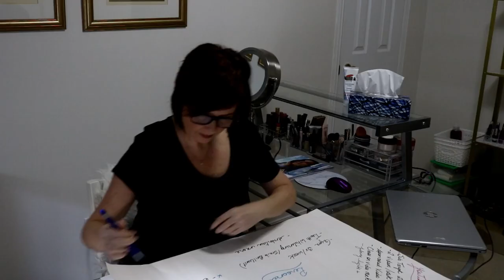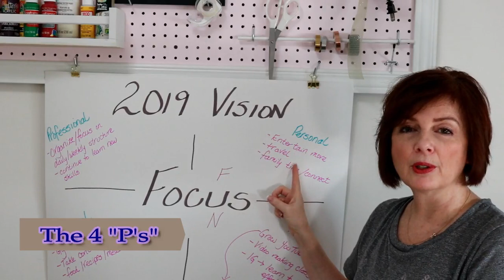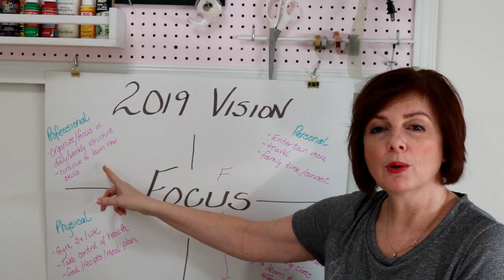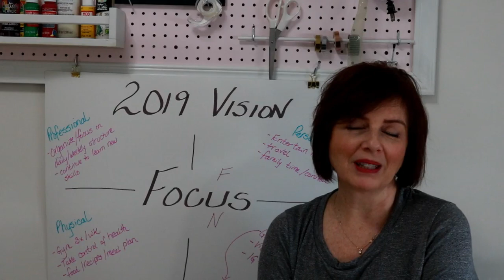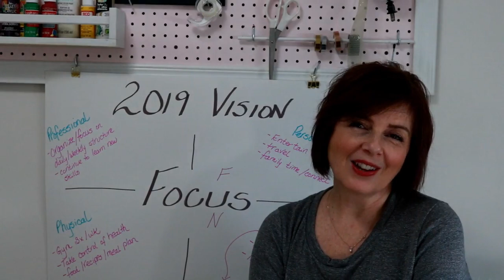Vision Board 2019 Collaboration Open Invitation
Happy New Year everyone! 😊 I hope you all had a wonderful holiday season! The New Year is a great time to re-evaluate old goals and establish new ones. Today’s video is all about my 2019 goals through my vision board. I am participating in an open invite: “Vision Board 2019 Collaboration Open Invite | 2019goals” hosted by Mrs. Vee and Denise Jordan from “This and That with Denise”. These lovely ladies’ channels are linked below along with the playlist. Enjoy! 😊